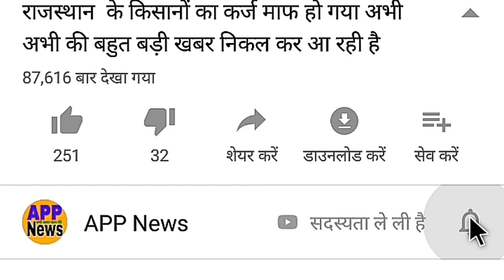इंग्लैंड-भारत का दूसरा टेस्ट मैच//2nd test day-1 INAvsEng Live Match/Aaj ka Live Match भारत-इंग्लैंड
भारत इंग्लैंड का दूसरा टेस्ट मैच चेन्नई 13 फरवरी

1.India vs England 2nd Test
2. भारत इंग्लैंड टेस्ट सीरीज 2021
3. भारत इंग्लैंड का दूसरा टेस्ट मैच चेन्नई में खेला जा रहा है

1.INDIA vs England
2. India vs Englend 2nd Test
3. IND vs England LIVE
4. IND vs England Test
5. India vs England 2ndTest Highlight
6."Live: IND Vs Eng  | Live Scores and Commentary |